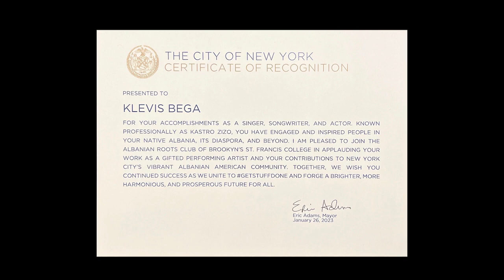Unlimited Edition - Keynote Speaker Kastro Zizo ( St. Francis College, Brooklyn – New York )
Diplomacia Kulturore

“Unlimited Edition” është një seri kulturore dhe artistike ideatuar nga artisti Klevis Bega (Kastro Zizo), si mjet i fuqishësh i diplomacisë kulturore. “Unlimited Edition” synon të forcojë marrëdhëniet shqiptaro-amerikane dhe të promovojë trashëgiminë kulturore bashkë me jetën kulturore dhe artistike.

Me 26 janar 2023, Kastro Zizo (Klevis Bega), Artist i Vitit 2022 dhe President i OJQ-së “E ardhmja ime, e tashmja ime!” mbajti serinë e leksioneve “Edicioni Unlimited” tek Kolegji St. Francis Brooklyn (SFC) në New York.

Kastro Zizo diskutoi për klimën sociale të Shqipërisë, duke përfshirë përparimet më të fundit shkencore, angazhimin e diasporës, OJQ-në “E ardhmja ime, e tashmja ime” dhe roli i Artivizmit – sjellja e ndryshimit përmes Artit.

Organizuar nga “E ardhmja ime, e tashmja ime!” në bashkëpunim me Klubin Rrënjët Shqiptare të Kolegjit Shën Francis “SFC”.

“E ardhmja ime, e tashmja ime!”

Unlimited Edition is an artistic and cultural series conceptualized by musician Kastro Zizo, as a powerful tool of cultural diplomacy. Unlimited Edition opens the door to a life of unlimited possibilities to unleashing one’s full potential. Unlimited Edition Lecture Series aims to strengthen the albanian-american relations, and to promote cultural heritage, and cultural-artistic life.

On January 26, 2023, Kastro Zizo (Klevis Bega), Artist of the Year 2022 and President of “My future, my present” NGO held the “Unlimited Edition” Lecture Series at St. Francis Brooklyn College (SFC) in New York.

Kastro Zizo discussed the social climate of Albania, including it’s latest scientific advancements, diaspora engagement, “My future, my present” NGO, and the role of Artivism” – making a difference through Art.

Organized by “My future, my present!” NGO and Albanian Roots Club of St. Francis College Brooklyn.
“My future, my present! NGO
New York, 2023
(Video credit: Olsi Beçi Photography)
St. Francis College, Brooklyn – New York
Keynote Speaker Kastro Zizo
January 2023
It was my pleasure to be the guest speaker at the "Unlimited Edition" lecture series organized by the Albanian Roots Club of St. Francis Brooklyn College (SFC) on January 26, 2023 in New York. Thank you for inviting me to talk about the social climate of Albania, including it's latest scientific advancements, diaspora engagement, "My future, my present" NGO, and the role of what I call "Artivism" - making a difference through Art. @imeeardhmja Special thanks to Maliek Sterrett, Director of Multicultural Affairs at SFC for presenting me with the Mayoral Award by Mayor Eric Adams. Many thanks to the wonderful team of ARC of SFC, including Herta Hada, Megi Rama, Alkida Koleci, Albion Veliu, and other ARC members for organizing the academic event successfully.
Të enjten, më 26 janar 2023, ne Kolegjin St. Francis Brooklyn (SFC) @kastro_zizo_ mbajti serine e leksioneve "Edicioni Unlimited" me te ftuar Kastro Zizo (Klevis Bega), Artist i Vitit 2022 dhe President i OJQ-së "E ardhmja ime, e tashmja ime". Kastro Zizo diskutoi per klimën sociale të Shaiperisë, duke perfshire perparimet më te fundit shkencore, angazhimin e diaspores, OJQ-ne "E ardhmja ime, e tashmja ime" dhe roli i Artivizmit - sjellja e ndryshimit permes Artit. Organizuar nga Klubi Rrenjet Shqiptare i kolegjit "SFC", eventi akademik u drejtua nga Herta Hada (prezantuese, Presidente e ARC), Megi Rama (moderatore, Sekretare e ARC), Alkida Koleci (Vice President of ARC and event interpreter) dhe Albion Veliu (koordinator i mediave vizuale).
Pas leksionit, artisti Kastro Zizo u nderua me Certifikatën e Mirënjohjes së Kryetarit te Bashkise te Nju Jorkut nga kryetari Eric Adams. §mimi iu dorezua Klevis Beges (Kastro Zizo) nga Z. Maliek Sterrett, Drejtor i Çështjeve Multikulturore ne SFU. *** On Thursday, January 26, 2023 St. Francis Brooklyn College (SFC) held the "Unlimited Edition" Lecture Series featuring Kastro Zizo (Klevis Bega), Artist of the Year 2022 and President of "My future, my present" NGO. Kastro Zizo discussed the social climate of Albania, including it's latest scientific advancements, diaspora engagement, "My future, my present" NGO, and the role of Artivism" - making a difference through Art.

Organized by the Albanian Roots Club of SFC, the event was hosted by Herta Hada (presenter, President of ARC), Megi Rama (moderator, Secretary of ARC), Alkida Koleci (IT student at SFC), and Albion Veliu (visual media coordinator). After the lecture, artist Kastro Zizo was was honored with the Mayoral Certificate of Recognition by Mayor Eric Adams. The award was presented to Klevis Bega (Kastro Zizo) by Mr. Maliek Sterrett, Director of Multicultural Affairs at SFU. @arc_stc @stcny @nycmayor.. Videographer @olsibeci_videographer